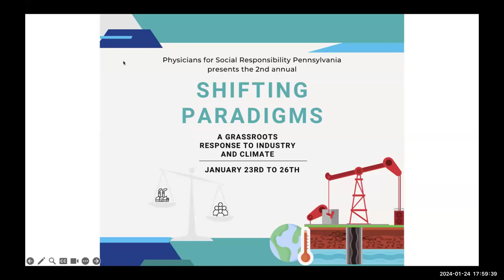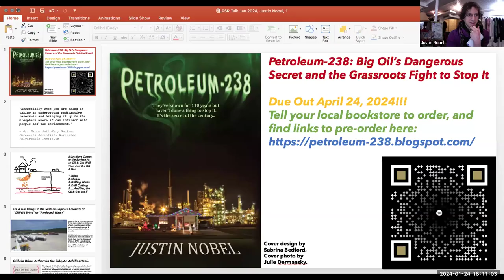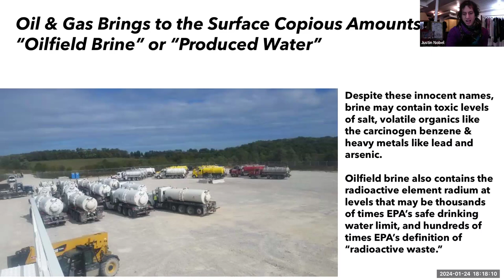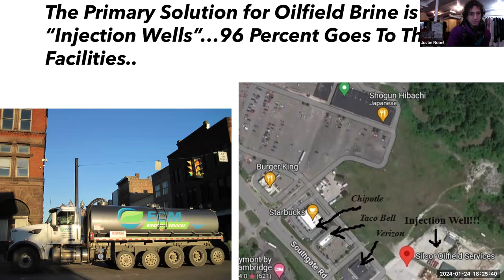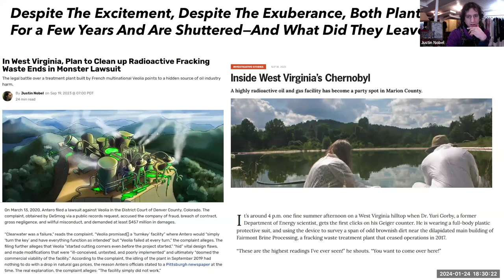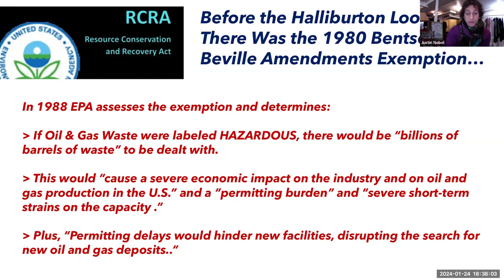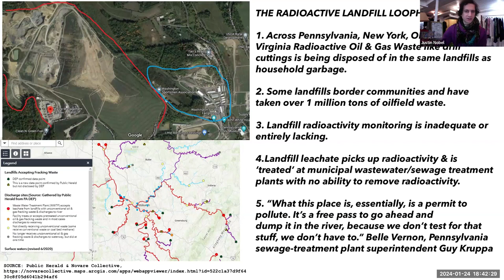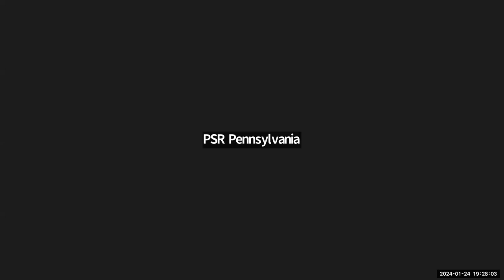Petroleum-238: Big Oil's Dangerous Secret and the Grassroots Fight to Stop It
As Justin Nobel traveled the United States reporting on the oil and gas industry he learned a disturbing and little-considered fact: a lot more comes to the surface at a well than just the oil and gas. Each year the industry produces billions of tons of waste, much of it toxic and radioactive. The fracking boom has only worsened the problem. So where does it all go?

Petroleum-238 provides the shocking answer. Shielded by a system of lax regulations and legal loopholes, this waste has been spilled, spread, injected, dumped, and freely emitted across America. Nobel relies on oilfield workers, community activists, a century of academic research, and a trove of never-before released industry and government documents to lay out a series of game-changing reveals into the world's most powerful industry. None have been more deceived than the industry's own workers, who are suffering mysterious health maladies and dying from unexplainable cancers.

This book is an impressive work of investigative science journalism with surprising moments of literary beauty, and a welcome breakdown of the false wall corporations and politicians often set between industry workers and environmentalists. In the tradition of Rachel Carson's Silent Spring, Petroleum-238 is both a landmark work of environmental writing and an urgent call to action.